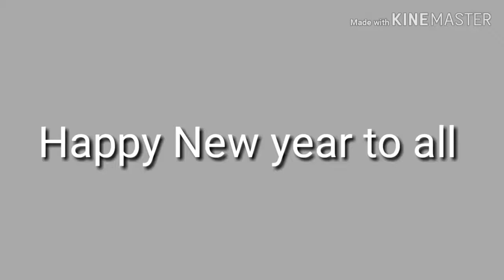Happy New year